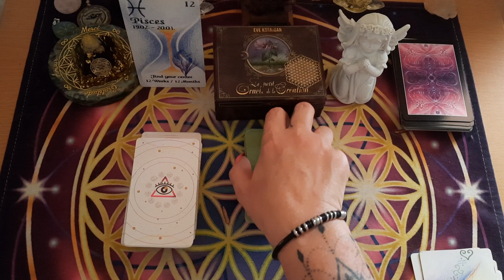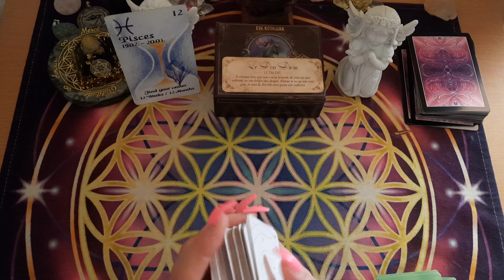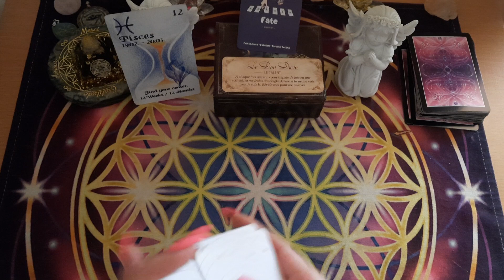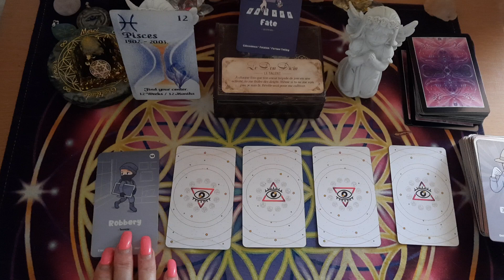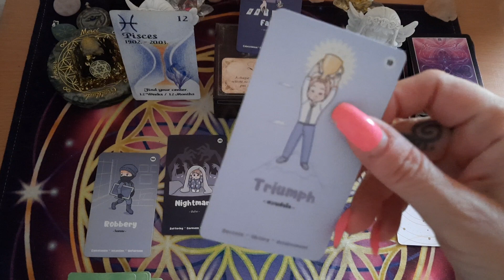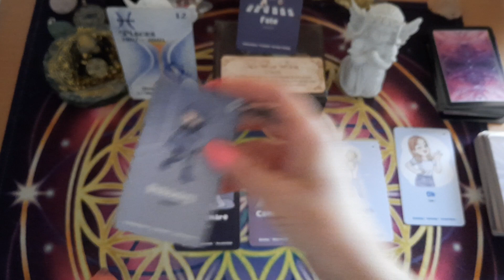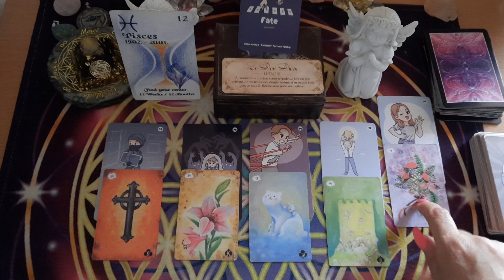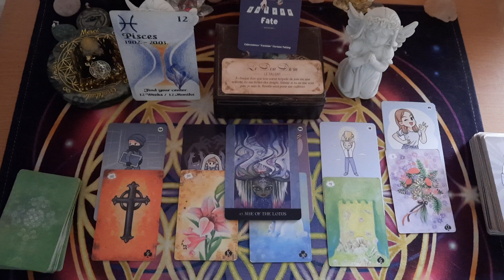POISSONS ♑️ SEMAINE DU 8 AU 14 MAI 2023, la réussite vous attends !🌹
semaine du 8 au 14 mai 2023

💖POUR LES PRODUITS ESENSMANA,  retrouvez les dans la boutique avec ce lien